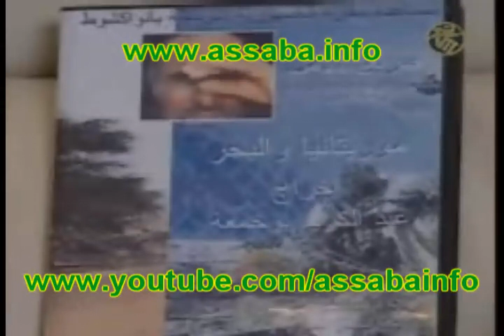التواصل الثقافي بين موريتانيا و تونس 5/5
الجزء الخامس و الأخير